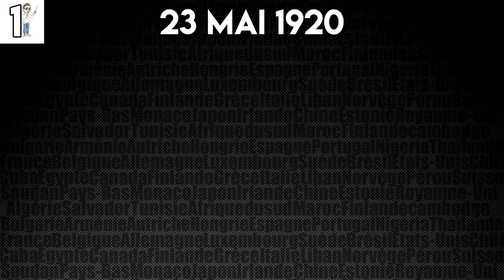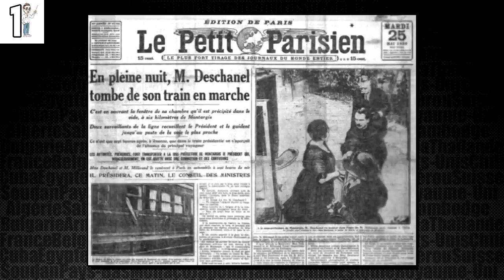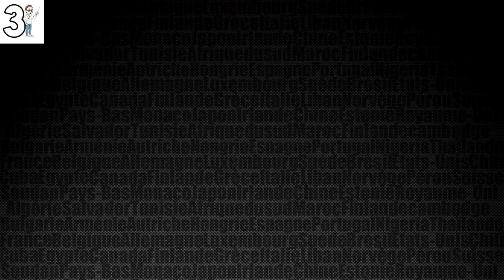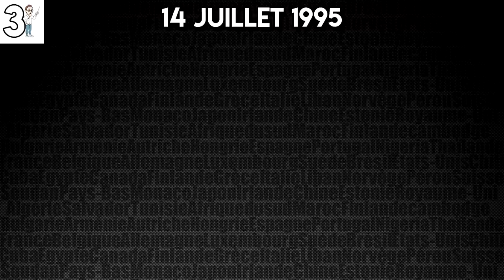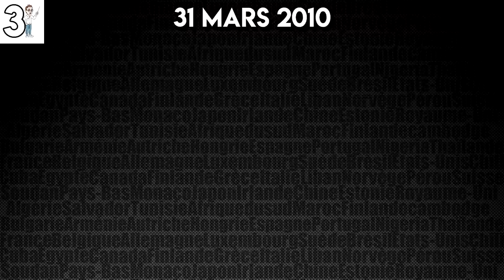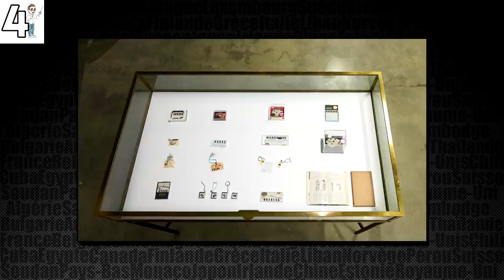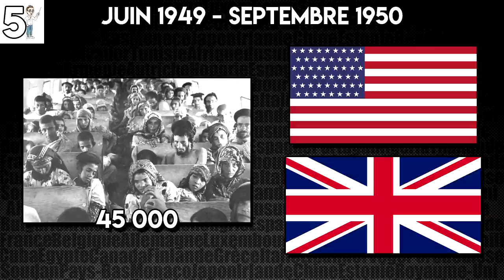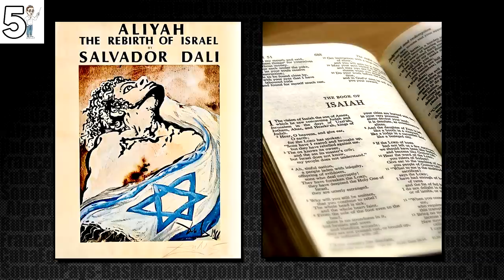TAPIS VOLANT, YOUGOSLAVIE ET DESCHANEL : 5 FAITS INSOLITES EN HISTOIRE-GÉOGRAPHIE #8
Bonjour à toutes et à tous et bienvenu aujourd'hui dans La Geozone !
Aujourd'hui on se retrouve pour le sixième épisode de 5 FAITS INSOLITES EN HISTOIRE-GÉOGRAPHIE !
L'objectif de cette série est simple : vous apprendre des choses en histoire, en géographie et en géopolitique pas assez connues à mon goût !

Si jamais vous avez appris quelque chose lors de cette vidéo, n'hésitez pas à la liker, la partager et la commenter !